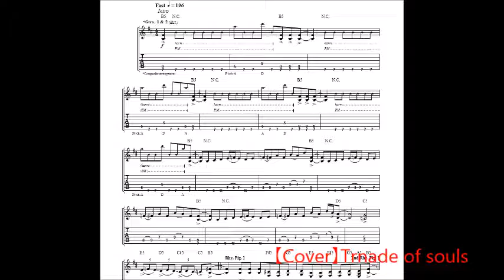【Cover】Trnade of souls - Megadeth のTABなぞり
いわゆる『TABなぞり』を実践してみました。
楽譜通りですとこんな風になります。(*_*)
Bass、Dｒなどは真面目に演ってます。
Grはmidiギターで演奏後Eleciri6ityにて再生